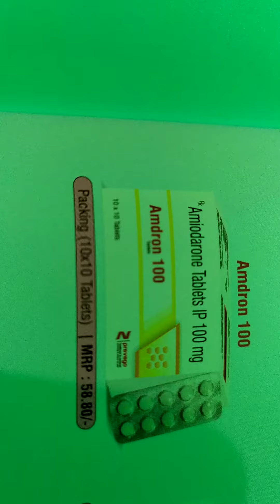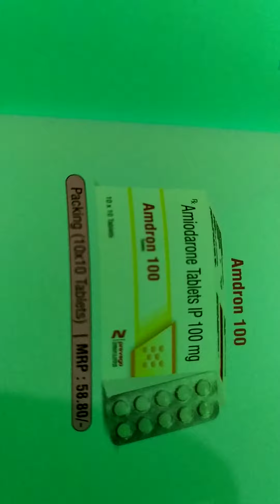Tab Amiodaron 100 mg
Indication:- it is used to treatment for normal heart rhythm and maintenance a regular steady heart rate,it is known as an  anti- arthythmic drugs,it works by blocking certain electrical signal in the hear that can caused an irregular heartbeat, Amiodaron can also decrease blood pressure heart rate and at higher doses or with long- terms used even causes arrhythmias of it own, This becouse more prominent when given in combination with medication used to treatment hypertension and cardiac disorders, Amiodaron to be taken at the same time every day as this will help you to remember either before or after meals.